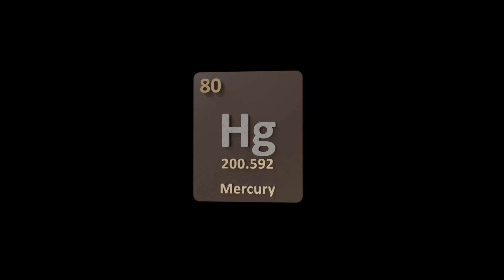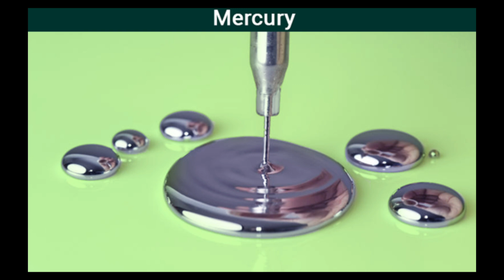Mercury - The Human History of Liquid Metal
In this video, we explore the history of Mercury, one of the weirdest elements on the periodic table. From its ancient uses to its modern scientific discoveries, Mercury has played a significant role in shaping human knowledge and technology.

Ancient Civilizations: Learn how civilizations like the Egyptians and Greeks first encountered Mercury, associating it with alchemy and mysticism.
Alchemy and Medicine: Discover how Mercury was used in early alchemy and medicine, as well as the challenges and dangers posed by its toxic properties.
Scientific Revolution: See how Mercury was studied during the Scientific Revolution, leading to breakthroughs in chemistry and physics, including the development of barometers and thermometers.
Modern Use: Understand the modern-day uses of Mercury in industries such as electronics, mining, and lighting, while also addressing the environmental and health concerns that accompany its use.
Join us as we take a deep dive into the past and present of Mercury, unraveling its mysteries and impact on human history and scientific advancement.